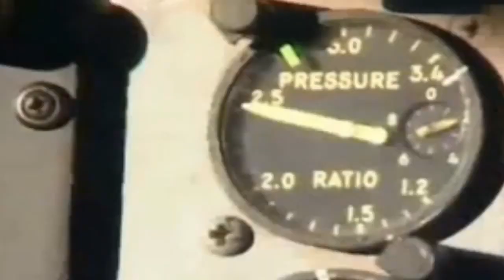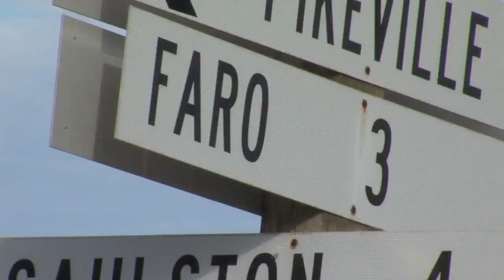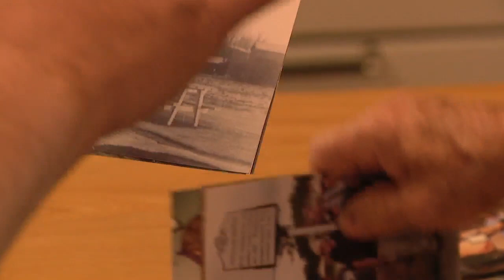Atomic bomb missing in ENC for 62 years, still buried underneath farmland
United States military leaders have admitted to losing six nuclear weapons since 1950.